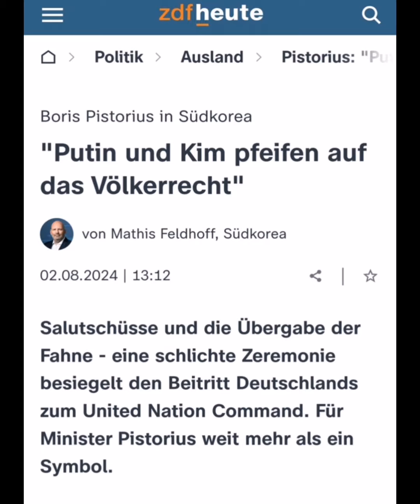Boris Pistorius (SPD) provoziert Nordkorea